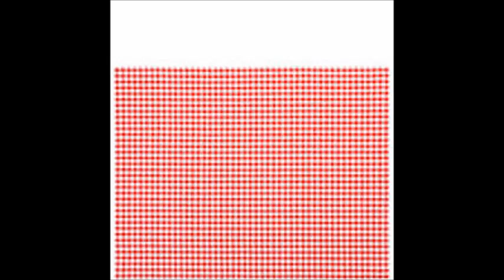José Carreras - Tristesse